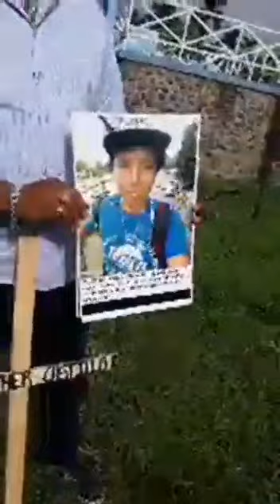Jamás sintieron dolor por el pueblo Castilo Rosales asesinados en los tranques